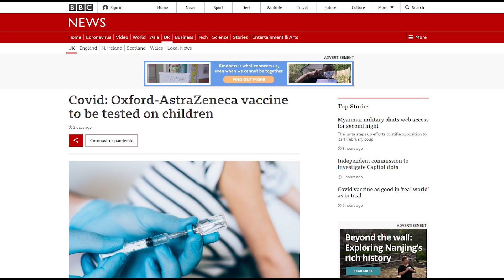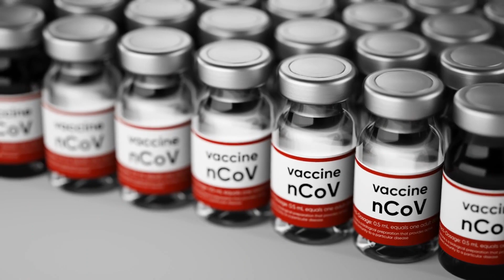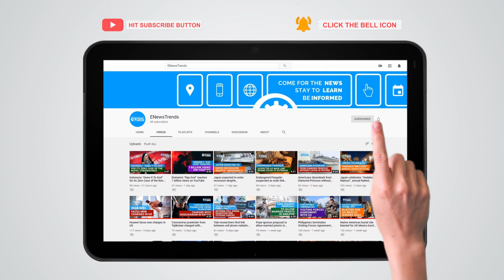AstraZeneca-Oxford COVID-19 Vaccine to be Tested on Kids Soon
First COVID-19 vaccine trial involving children to begin later this month.